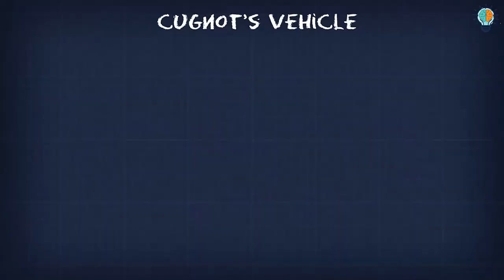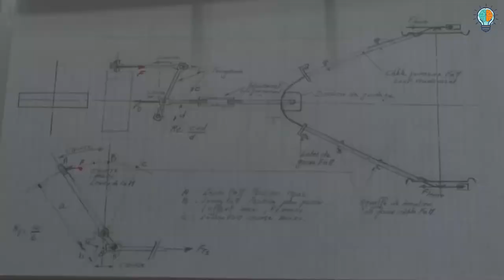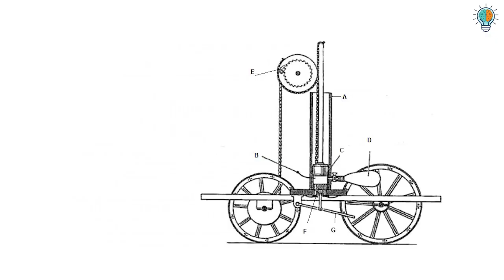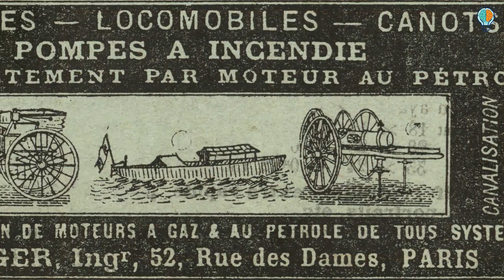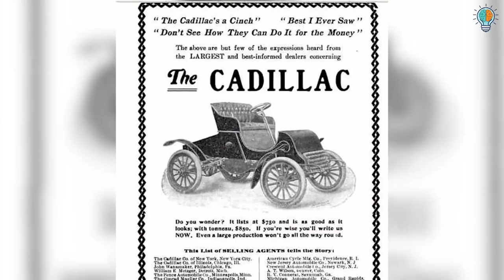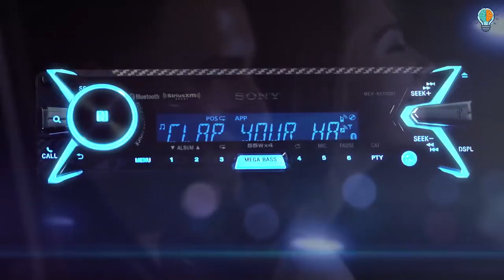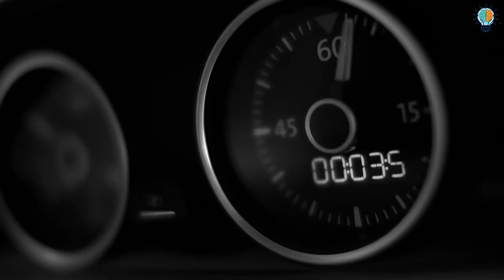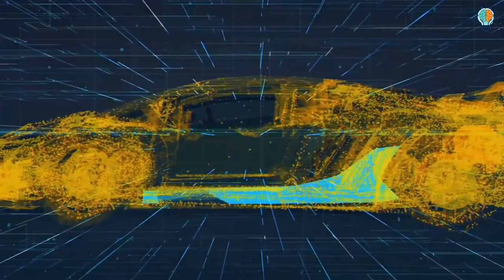The Evolution of Cars (1911 - 2021) | Facts about cars that no one knows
The word ‘Car’ is believed to originate from the Latin word  carrus or carrum meaning "wheeled vehicle" or "two-wheeled cart".

It originally referred to any wheeled horse-drawn vehicle, such as a cart, carriage, or wagon.

In 1672, a man named Ferdinand Verbiest developed the first-ever working steam-powered car-like vehicle for the Emperor of China.

However, the device was deemed toy-like and not fit to be driven. Following that, in 1770, Nicolas-Joseph Cugnot, from France, invented the first self-propelled steam vehicle that could be used to transport people and cargo.

However, the design and make was not practical and hence scrapped. Finally, Great Britain produced the first functional, full-sized car in 1801; this invention is credited to Richard Trevithick.

Topics covered in this video:

Evolution of cars brightside
Evolution of cars
Evolution of BMW cars
evolution of Ferrari
Revolution of cars
evolution of cars 1880 to 2021
cars evolution
Features of future cars
history of cars
cars of the future
Evolution of Lamborghini
modern car evolution
evolution of old cars
Henry ford car evolution
bugatti evolution 2021
the insighters
facts about cars in 1960s
facts about cars in the world

Relevant Hashtags:

cars facts crazyfacts interestingfacts evolution evolutionofcars facts aboutcarsthatnooneknows